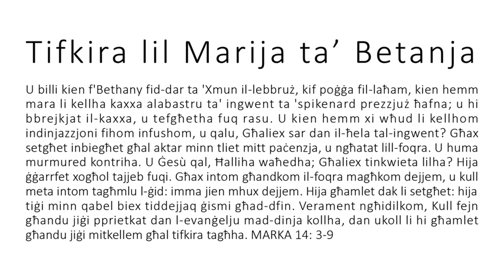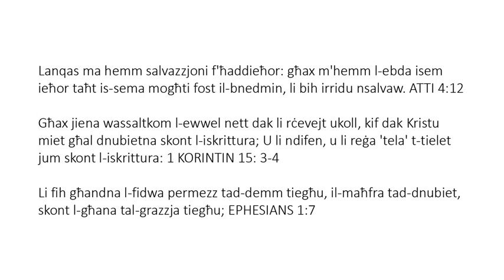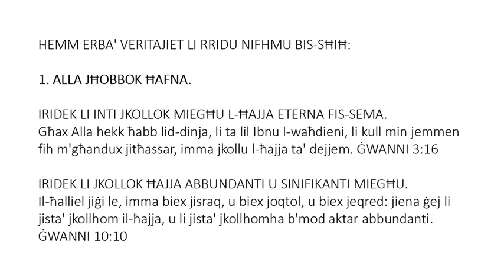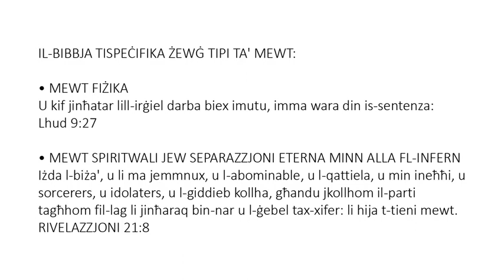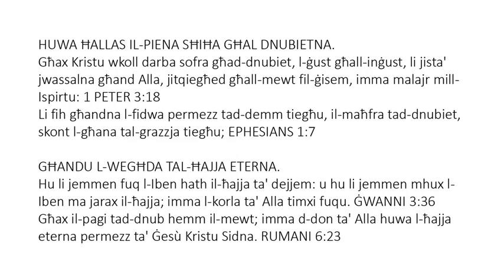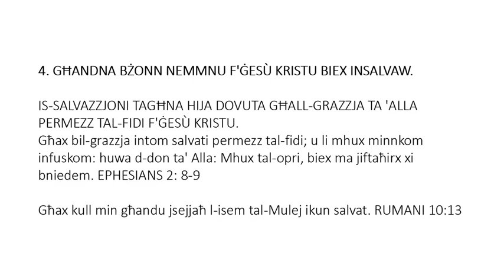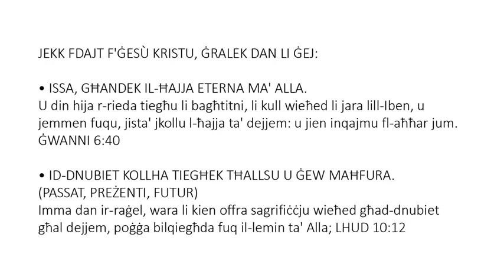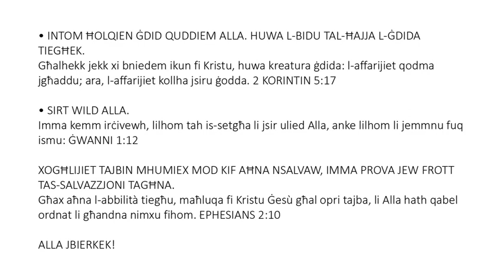Maltese (Malti) - A Memorial to Mary of Bethany - Soul Winning Gospel Presentation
U billi kien f'Bethany fid-dar ta 'Xmun il-lebbruż, kif poġġa fil-laħam, kien hemm mara li kellha kaxxa alabastru ta' ingwent ta 'spikenard prezzjuż ħafna; u hi bbrejkjat il-kaxxa, u tefgħetha fuq rasu. U kien hemm xi wħud li kellhom indinjazzjoni fihom infushom, u qalu, Għaliex sar dan il-ħela tal-ingwent? Għax setgħet inbiegħet għal aktar minn tliet mitt paċenzja, u ngħatat lill-foqra. U huma murmured kontriha. U Ġesù qal, Ħalliha waħedha; Għaliex tinkwieta lilha? Hija ġġarrfet xogħol tajjeb fuqi. Għax intom għandkom il-foqra magħkom dejjem, u kull meta intom tagħmlu l-ġid: imma jien mhux dejjem. Hija għamlet dak li setgħet: hija tiġi minn qabel biex tiddejjaq ġismi għad-dfin. Verament ngħidilkom, Kull fejn għandu jiġi pprietkat dan l-evanġelju mad-dinja kollha, dan ukoll li hi għamlet għandu jiġi mitkellem għal tifkira tagħha. MARKA 14: 3-9